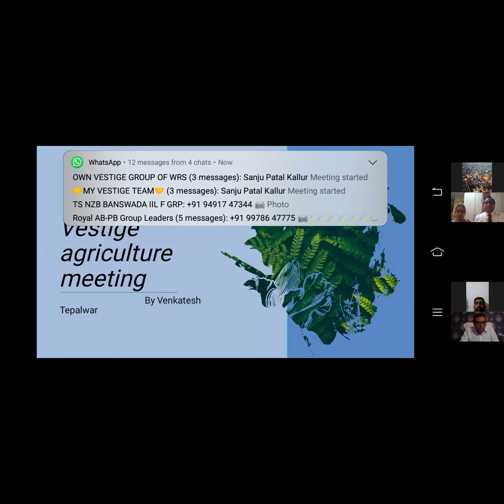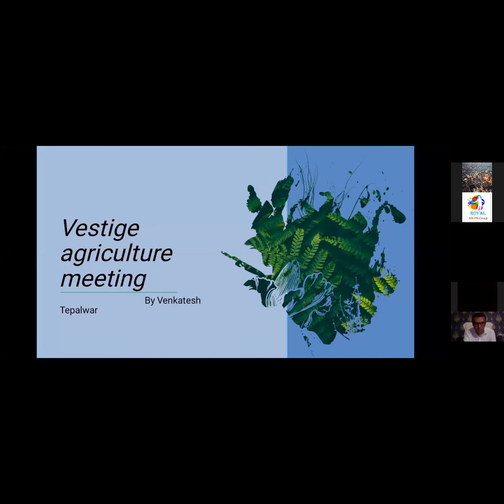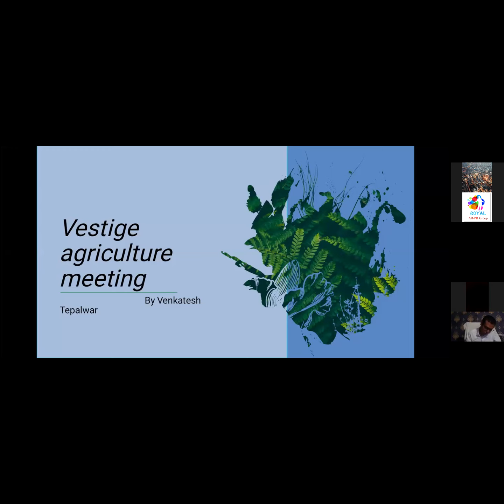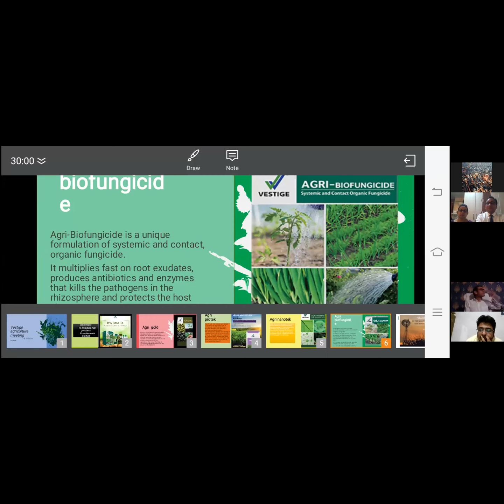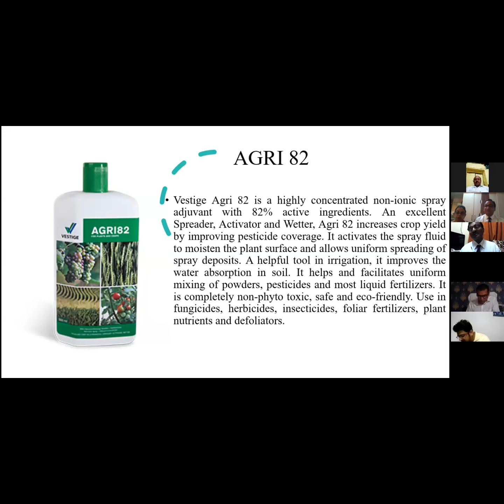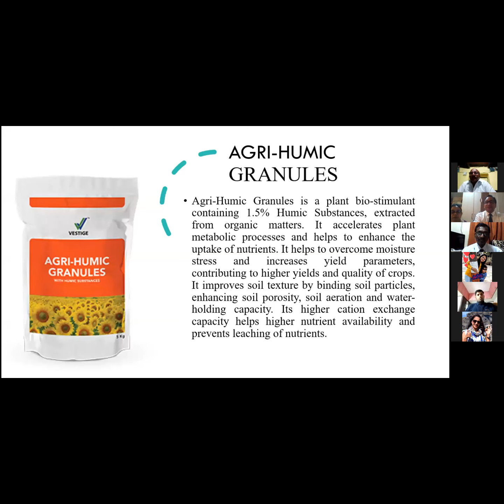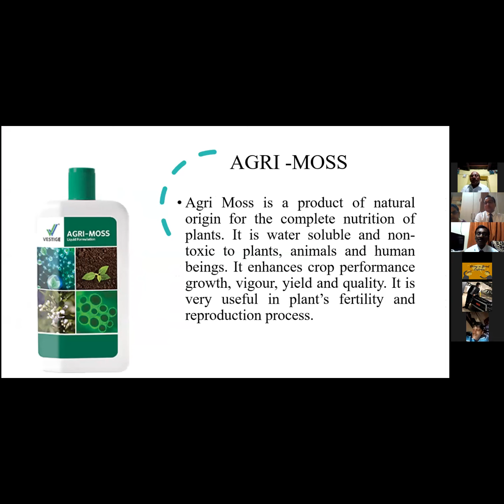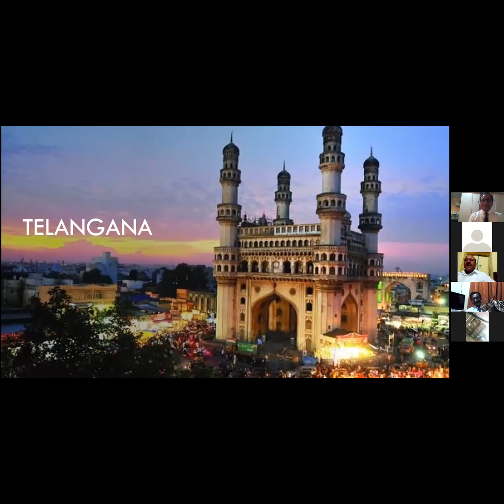Royal AB-PB Group Presentation - Agri Products Training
Mr. Venkatesh
Mr. Kanhaiya Lal Gupta